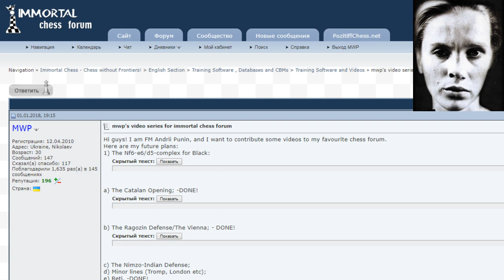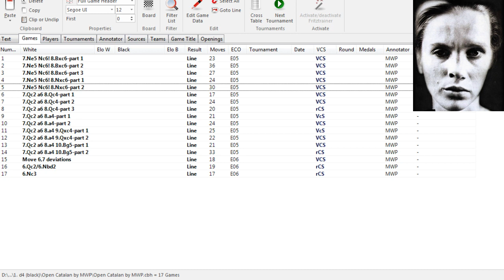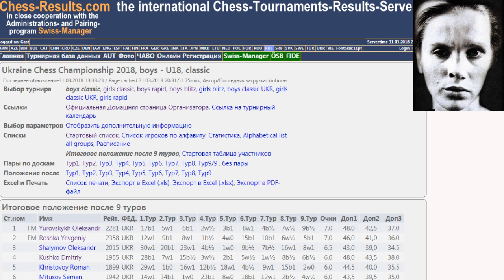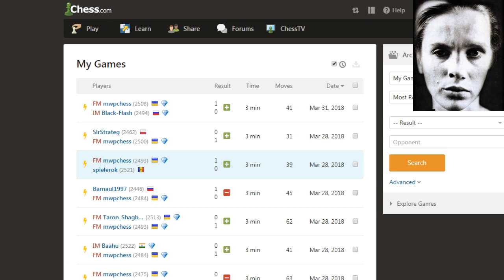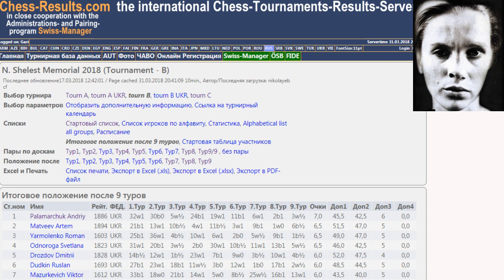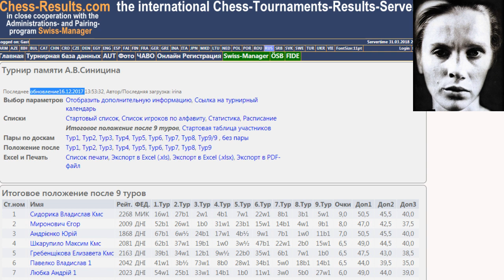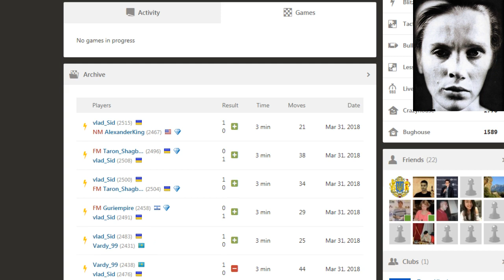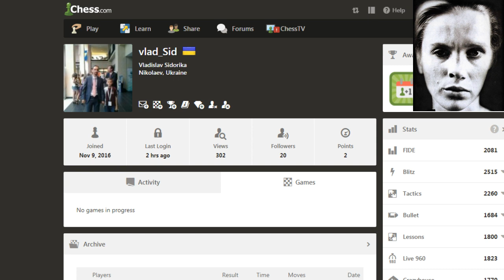Успехи 1 квартала 2018